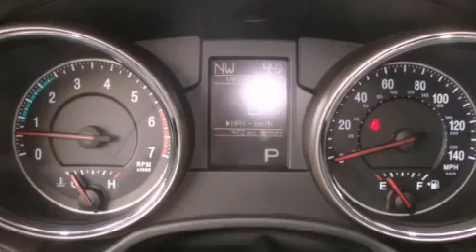2012 Jeep Grand Cherokee Puyallup WA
Year : 2012
 Make : Jeep
 Model : Grand Cherokee
 Engine : 5.7L V8 OHV 16V
 Trans . : 5 Spd Automatic
 Exterior : Bright Silver Metallic
 Miles : 25
 Interior : Black Leather
 Stock : 135252

 2012 Jeep Grand Cherokee Puyallup WA